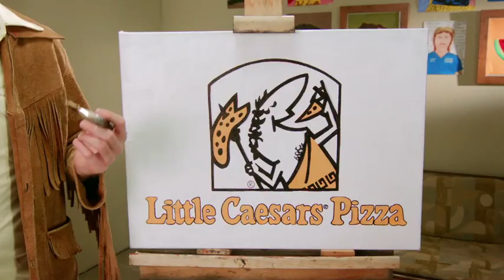When Lake in a Little Caesar's Commercial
How about a deep, deep dish pizza from your local Little Caesar's? Or maybe one in the next town over if you like to drive. Hey, it's your pizza! Get it where you want!